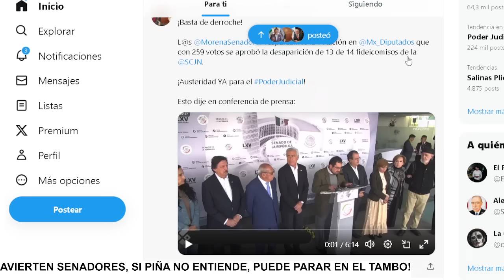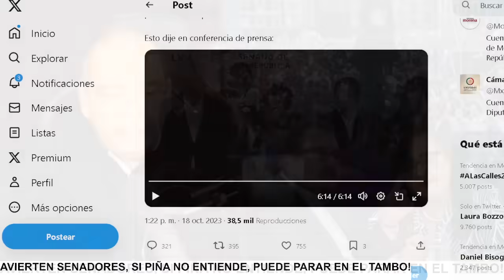SENADORES ESPERAN A PIÑA, NO HAY FIDEICOMISOS Y SE DESCUIDA VA AL TAMBO, DICEN MORENISTAS!